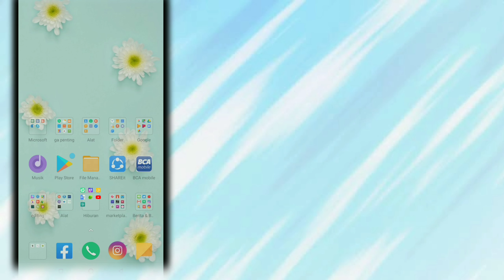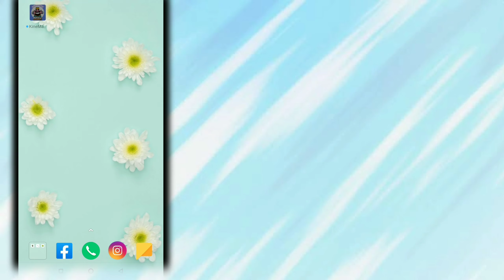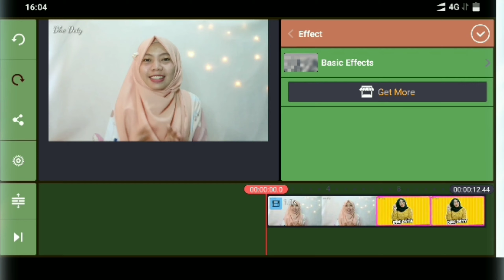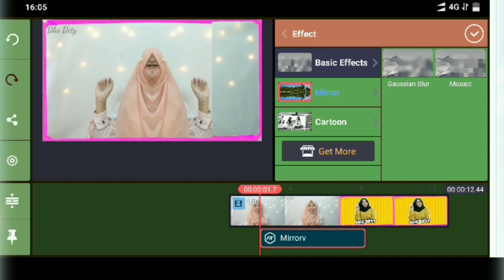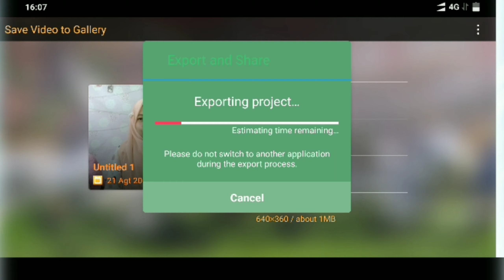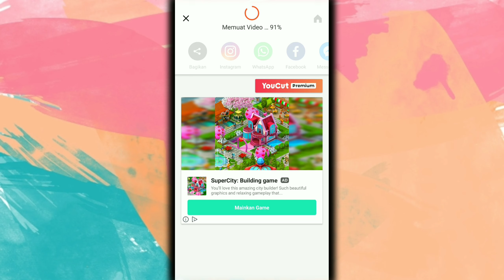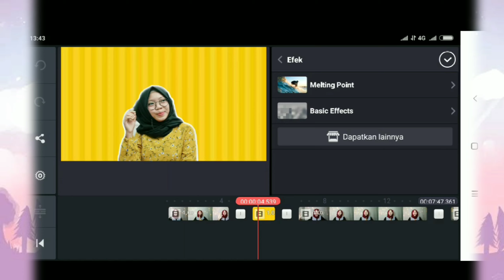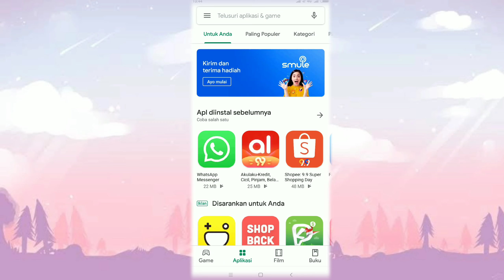TUTORIAL CARA MENGHILANGKAN WATERMARK KINEMASTER DI JAMIN BERHASIL!!!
3 cara jitu hapus watermark kinemaster, apa saja caranya???
terima  Kasih...

Link aplikasi Mod Kine Master Pro CR v7
klik disini yesss